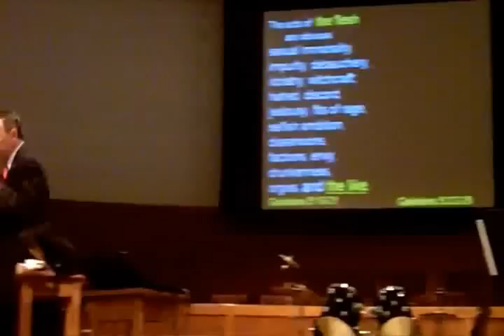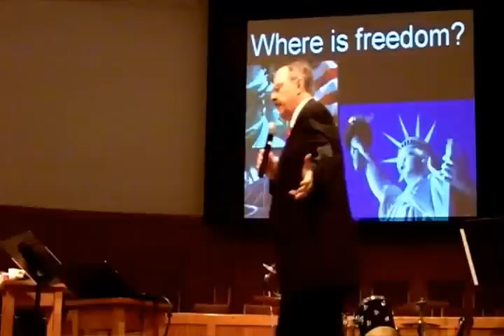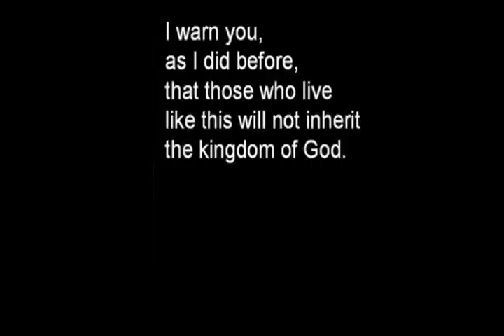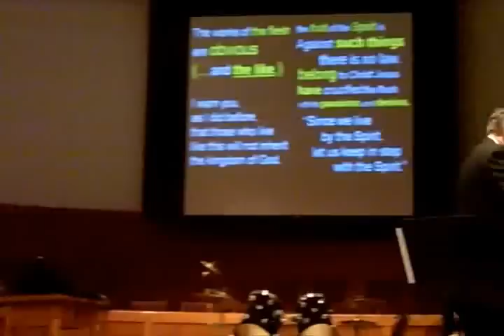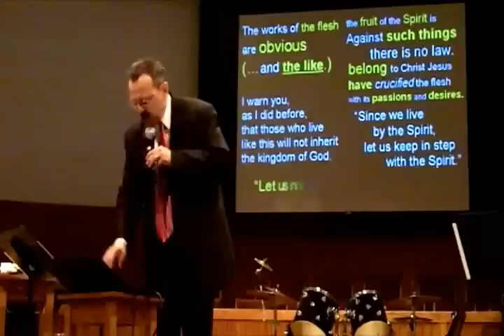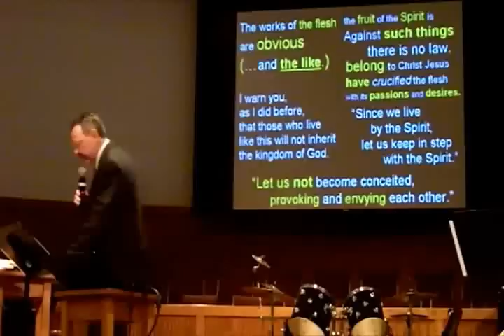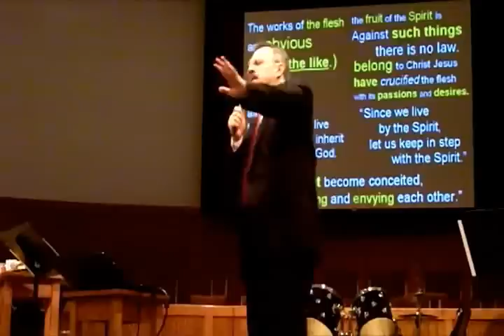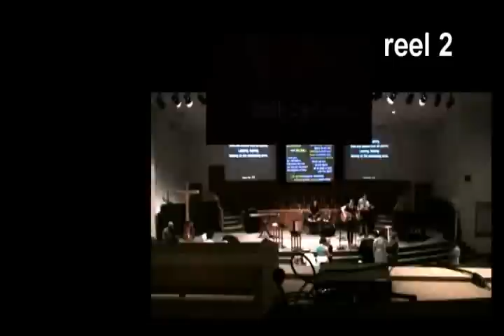The Checklist (reel 2 of 2)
Dangers of Legalism, Benefits of Grace